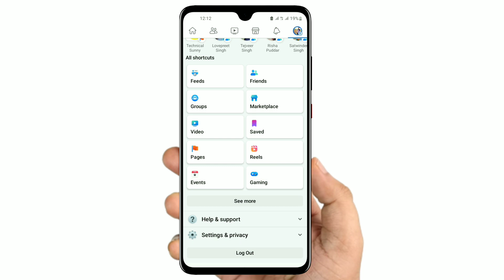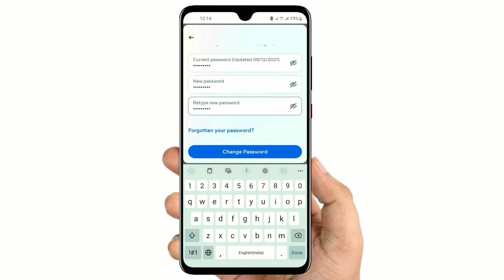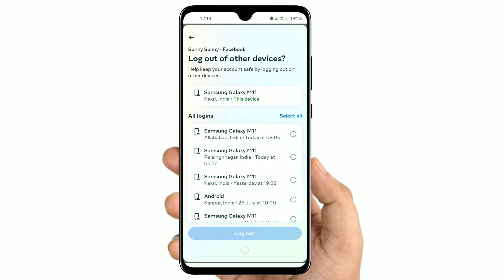Facebook Password Change l How To Change Facebook Password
facebook ka password kaise badlen
password kaise change karen
facebook password kaise badle
facebook password change
how to new facebook password change
how to change your password on facebook
how do you change your password on facebook